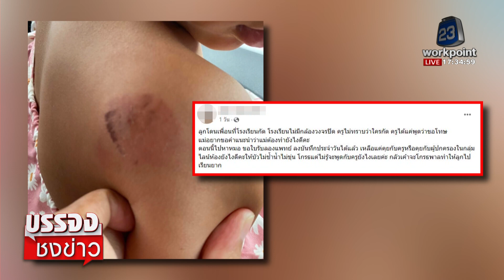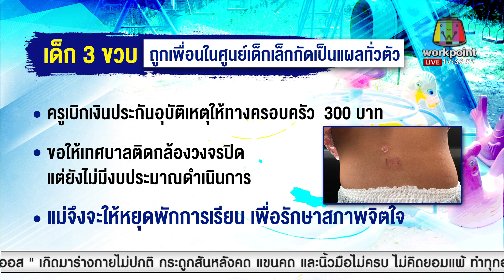3 ขวบโดนเพื่อนศูนย์เด็กเล็กกัดแผลทั่วตัว | บรรจงชงข่าว 25 พฤษภาคม 2566